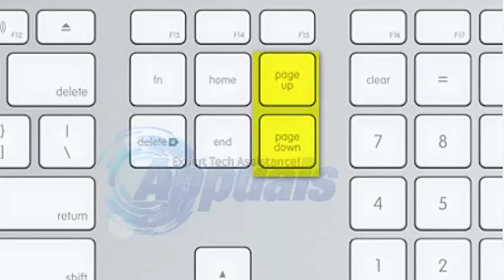ROUBEl PORTA-MALAS DO CARRO E DEU TRETA! GTA RP (Paulinho o LOKO)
Minha cidade no GTA RP: Brazuca City